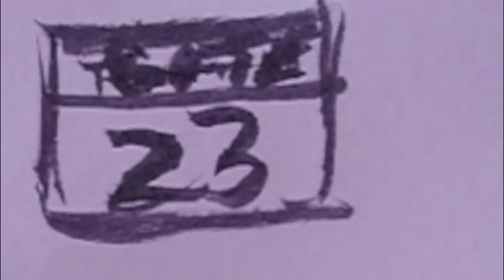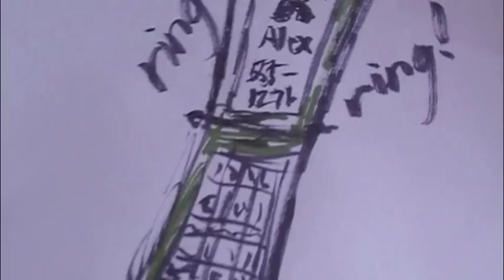"Fly Away" by Jojo (chungmini music video)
*song credits for to the artist and some of the drawings in this video were taken from google.com 'images' "

Enjoy guys...I had fun and this is my new room from since i moved :D